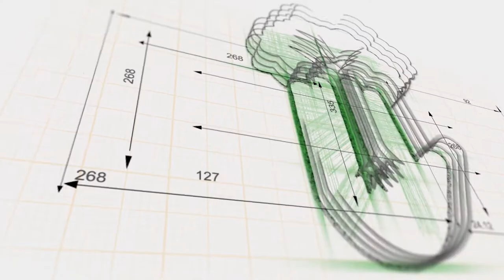Impacts of pandemic crisis on the economy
The recent pandemic crisis has really changed the economy. In this video, we discuss the impacts.